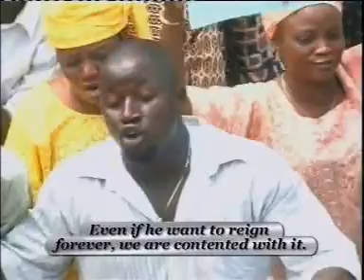Gbewiri clip 8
saheed balogun movie